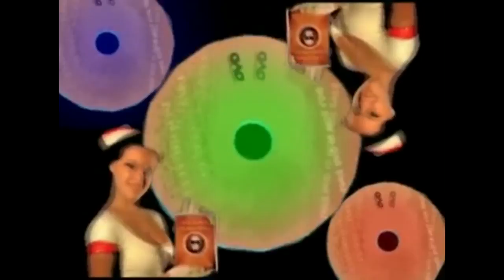(mssnor) Propaganda Film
I don't even remember why this is on my hard drive...